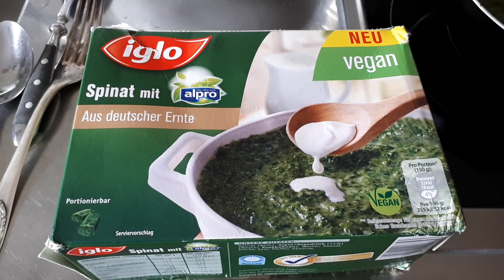IGLO Spinat mit dem alpro-Blubb 👩‍🍳 vegan 👌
Jetzt gibts den IGLO Spinat mit alpro mit veganem Blubb. Hab ihn auch ohne jeglichen Blubb als vegane Variante gesichtet, auch von IGLO.
Im Video dürft ihr in meine Töpfe spickeln. Ich bin sehr froh einen Spinat ohne tierischen Sahnezusatz gefunden zu haben.
IGLO - hat im TK Bereich jetzt einige neue vegan gekennzeichnete Produkte. 👍👍 Du musst genau hinsehen, es ist nicht das V-Siegel, sondern ein etwas anders aussehendes extra vegan-Label von IGLO.